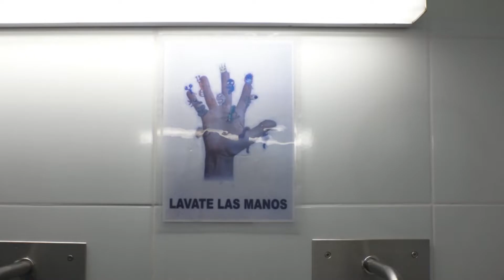Modernizan los quirófanos del Hospital Materno Infantil de San Isidro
El Hospital municipal de mayor complejidad médica de la zona norte instaló un sistema de iluminación cialítica de lámparas led para las operaciones, entre otras mejoras.

El Hospital Municipal Materno Infantil de San Isidro renueva sus quirófanos. Los trabajos se hacen por sectores para no interrumpir el servicio de alta demanda que concentra el hospital de mayor complejidad médica de la zona norte.

“Además de la gran obra de ampliación que avanza sobre la calle Haedo, también debemos sostener el equipamiento y el mobiliario de este hospital municipal de alta complejidad. Esa es la decisión”, contó el intendente de San Isidro, Gustavo Posse, tras recorrer los quirófanos.

La Secretaría de Obras Públicas instaló en uno de los quirófanos un nuevo sistema de iluminación cialítica de lámparas led, específicas para tener una buena iluminación en intervenciones quirúrgicas. Los trabajos también comprenden la instalación de nueva grifería de higiene médica, nuevos piletones de acero inoxidable, pintura y nueva luminaria led.

Mejoras similares, próximamente, comenzarán en el otro quirófano, donde se realizan intervenciones quirúrgicas de alta complejidad. Pese a las obras, el servicio no se interrumpe.

Héctor Milano, jefe de Quirófanos, destacó la importancia del renovado sector de lavado de manos, algo fundamental para evitar infecciones antes de entrar a quirófano.